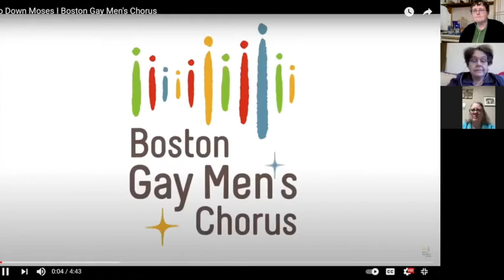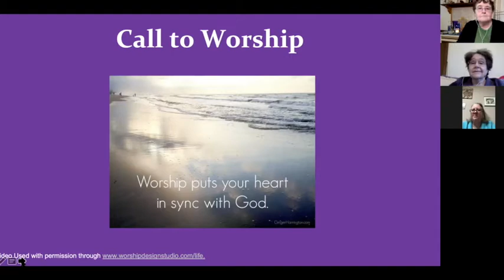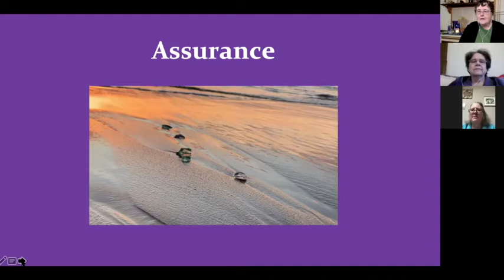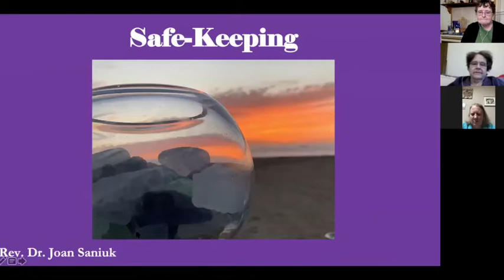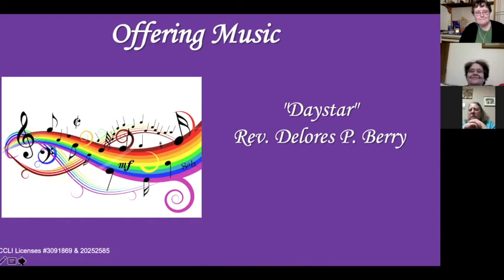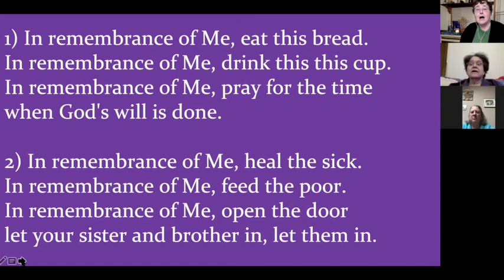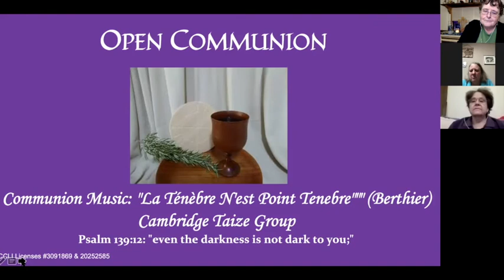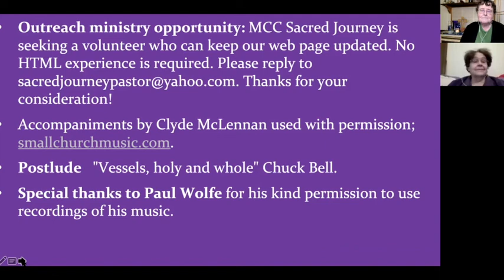"Safe Keeping," Sunday, February 28, 2021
Can God's love cross tribal and national boundaries? Join us for praise, prayer, and an affirming progressive Christian message on Matthew 8:5-13 from Rev. Dr. Joan Saniuk. From Sacred Journey Metropolitan Community Church in Hendersonville, NC USA.